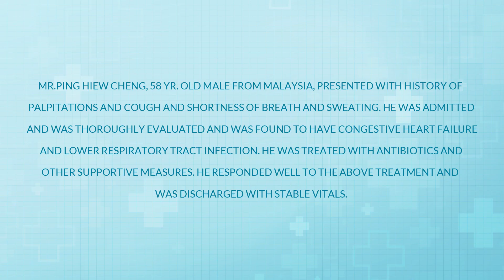PATIENT PING HIEW CHENG, INTERNATIONAL PATIENT | DR.B.MANOHAR PRASAD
Apollo Hospitals | Hospital | Hospitals for Knee, Hip Replacement, Heart Surgery | Best Hospitals in India.

Apollo Hospitals is the leading multispecialty health care unit with best in class treatments for cancer, knee replacements, liver transplant, heart, diabetes, kidney etc.

Patient Testimonials, Patient Testimonials in Kakinada, Health Testimonials, Health Testimonials in Kakinada